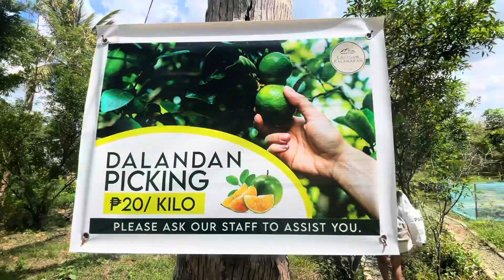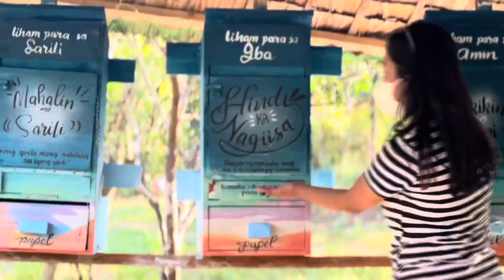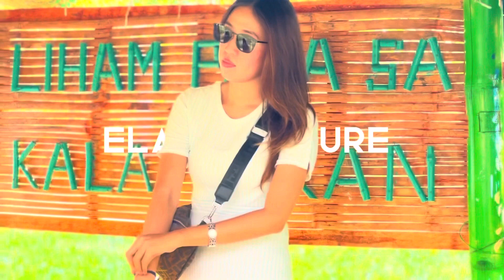Trip to Kalinaw sa Kalawakan | Elahdventure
Your home of Reconnection in DRT, Bulacan

Kalinaw sa Kalawakan is a campsite and events place for guests to gain peace and reconnect with themselves and with their loved ones.

📍Kalinaw sa Kalawakan
🚔 Brgy. Litlit, Doña Remedios Trinidad, Bulacan
🔖 Book through their Official Facebook Page

©️ALL PHOTOS ARE OURS

Location:
Kalinaw sa Kalawakan, DRT Bulacan